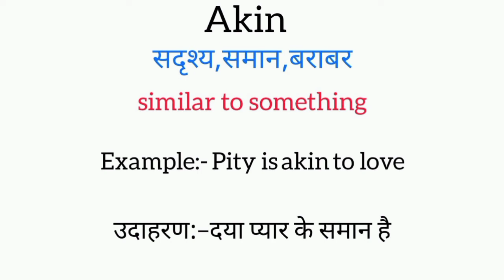Akin meaning in hindi || akin ka matlab kya hota hai || word meaning english to hindi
akin meaning in hindi
akin ka matlab kya hota hai
english to hindi
word meaning
what akin
akin का हिंदी अर्थ